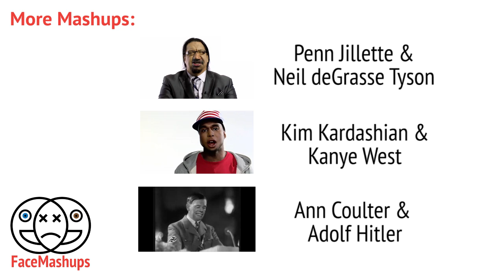FaceMashups: Zach Galifianakis & Kristen Stewart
Kristen Galifianakis discussing her (his?) experience acting with John Goodman.